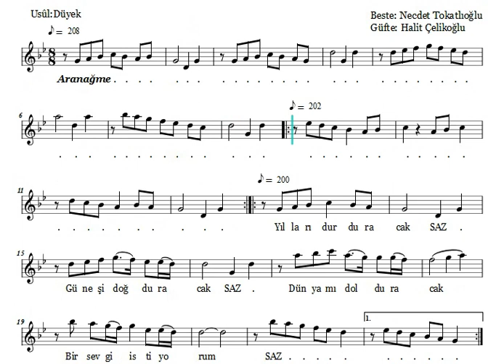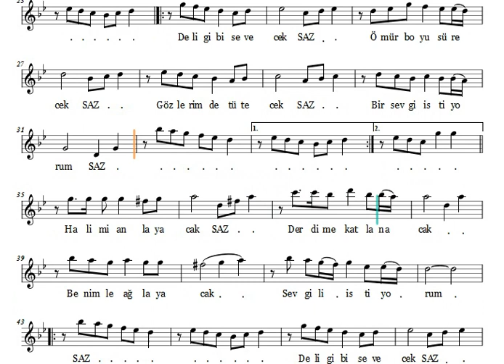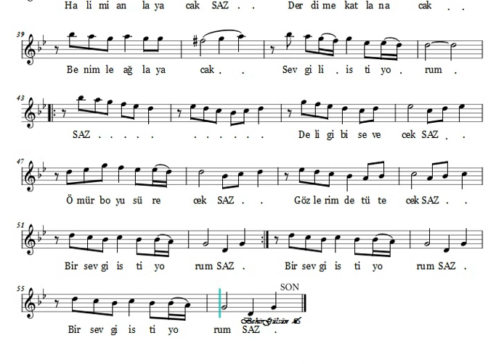Yılları Durduracak - Nota Eşliğinde Karaoke (Ahenk: Kız Neyi 4 Ses - A)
YILLARI DURDURACAK

Beste: Necdet Tokatlıoğlu
Güfte: Hâlit Çelikoğlu
Makâm: Nihâvend
Usûl: Düyek

Yılları durduracak
Güneşi doğduracak
Dünyamı dolduracak
Bir sevgi istiyorum

Deli gibi sevecek
Ömür boyu sürecek
Gözlerimde tütecek
Bir sevgi istiyorum

Hâlimi anlayacak
Derdime katlanacak
Benimle ağlayacak
Sevgili istiyorum

Deli gibi sevecek
Ömür boyu sürecek
Gözlerimde tütecek
Bir sevgi istiyorum

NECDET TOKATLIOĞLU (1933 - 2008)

30 Ocak 1933 tarihinde İzmir'de doğdu. Müziğe, 1948 yılında, İzmir Türk Musıkisi Cemiyeti’nde başladı. Burada Ahmet Aksoy ve İlyas Tonguç’dan yararlandı. 1951 yılında Mehmet Kasabalı’dan ud ve nota dersleri almaya başladı. 1952 yılında, İzmir Radyosu’na girdi. 1954 yılında Ankara Radyosu’nda hem ud hem de ses sanatçısı olarak çalışmaya başladı. Ankara Radyosu’nda Fahri Kopuz, Ruşen Kam, Suphi Ziya Özbekkan’dan nazariyat, Refik Ahmet Sevengil’den edebiyat, Mesude Çağlayan ve Saadet İkesus’dan şan dersleri aldı. 7 Ekim 1960 tarihinde, Ankara Radyosu Müzik Yayınları Müdürü oldu. 1961 yılı Aralık ayında ise solistlik görevine geri döndü. Kendi isteğiyle emekliye ayrıldığı 1981 yılına kadar radyoda solist, korist ve program şefi olarak görev yaptı.

Ankara Radyosu’nda iken; 1968 yılında Mısır ve Tunus, 1969 yılında İran, Pakistan, Bangladeş ve Irak, 1972 yılında Mısır, Tunus ve Cezayir’de konserler verdi. 1979 yılında, “Libya Destanı”nı besteledi ve Libya’da konser verdi. 1980 yılında, Libya Devrimi’nin yıldönümü nedeniyle, Libya Devlet Başkanı Muammer Kaddafi’nin daveti ile tekrar Libya’da konser verdi. 1983 yılında, cumhuriyetin 60. yıl kutlamaları için Türk Federasyonu’nun daveti ile ABD’nin New York Hilton Oteli’nde yapılan baloya katıldı. 1988 yılında, istek üzerine yine ABD’de New York ve New Jersey’de konserler verdi.

İlk bestesi, “Gördüm O Yeşil Gözleri Bir Lahzada Yandım” mısrasıyla başlayan, Kürdili Hicazkar şarkıdır. Sanatçı kendi bestelerinden oluşan 5 adet LP ve pek çok 45 devirli plak doldurdu. 95 kadar bestesinden 68 tanesi, TRT Repertuarı’ndadır. Sanatçı, 1975 ve 1983 yılları arasında, Milliyet gazetesi tarafından düzenlenen yılın şarkısı anketlerinde, pek çok kere ödüle layık görüldü.

Uzun süre, İstanbul Musıki ve Kültür Derneği TSM Korosu’nun şefliğini yaptı. Son yıllarında İstanbul Koç Allianz Korosu'nu ve Kabataş Necdet Tokatlıoğlu Musiki Derneği Korosu'nu çalıştırmaktaydı. 27 Eylül 2008 tarihinde İstanbul'da vefat etti.